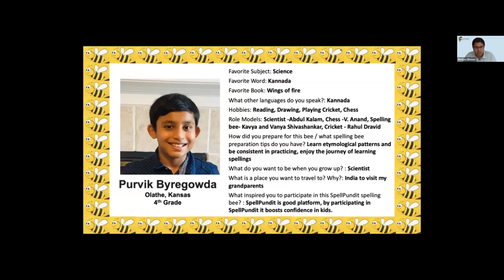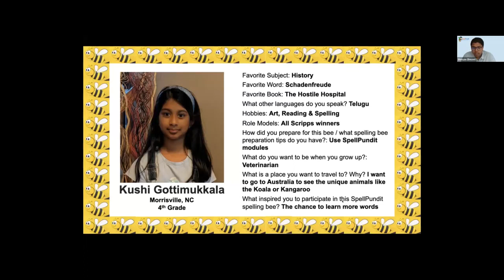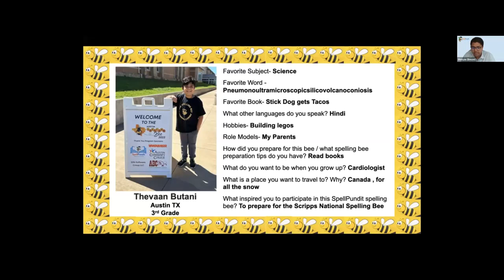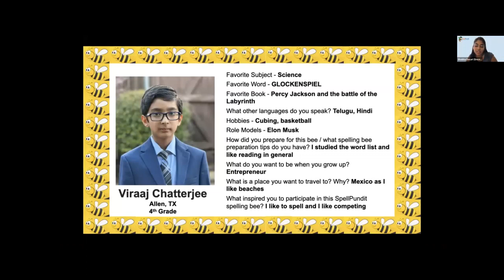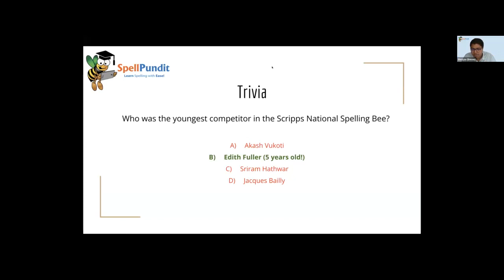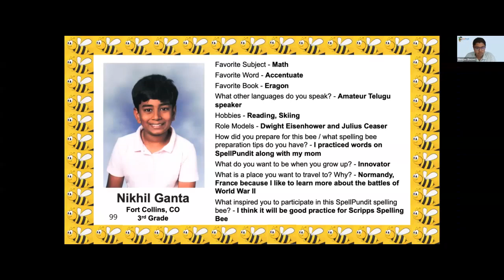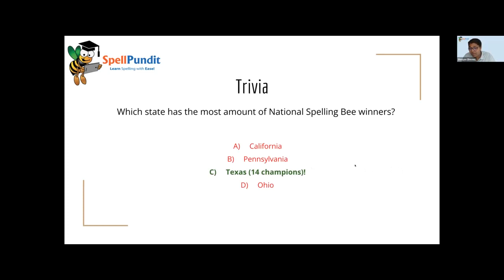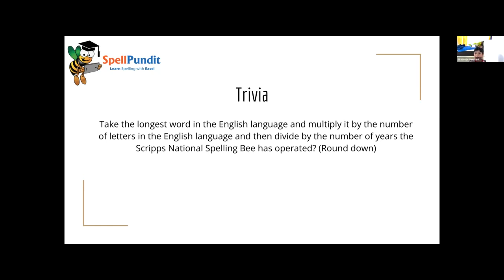2023 SpellPundit National Junior Spelling Bee Grand Finals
SpellPundit is a one-stop resource for all spelling and vocabulary bees. allows students to prepare for spelling and vocabulary competitions at an amazing speed and accuracy. The website is useful for both novice and advanced students. All words have audio pronunciation, definition, part of speech, and language of origin. So, spellers can prepare independently without constant help from parents.